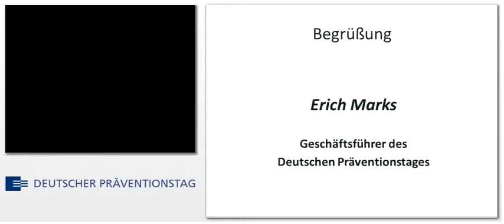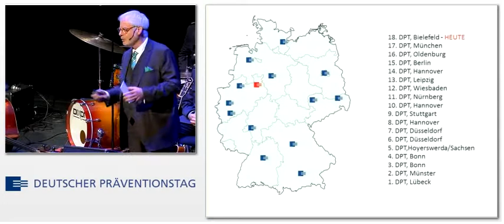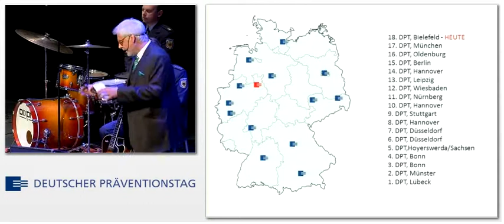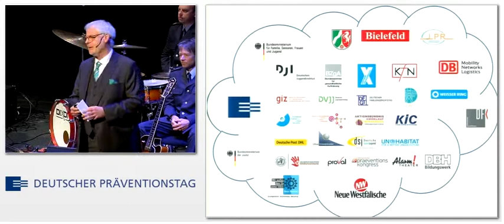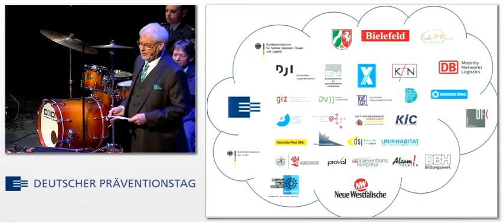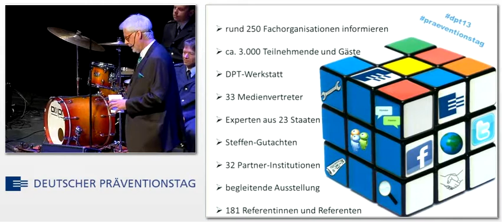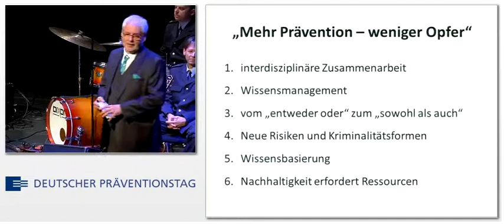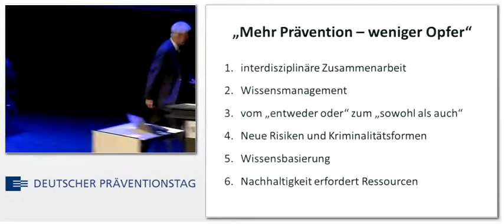Zur Eröffnung des 18. Deutschen Präventionstages (english version)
Referent:
Erich Marks

18. DEUTSCHER PRÄVENTIONSTAG
Mehr Prävention -- weniger Opfer